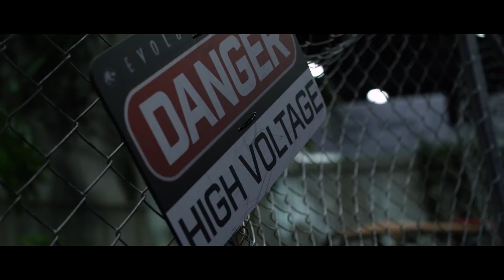BunkerLife - Um dia de E3